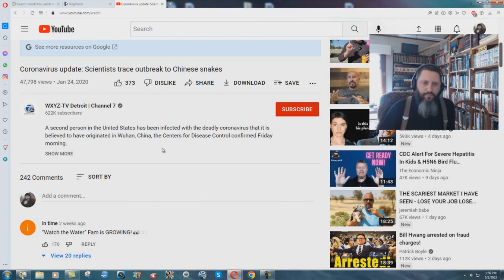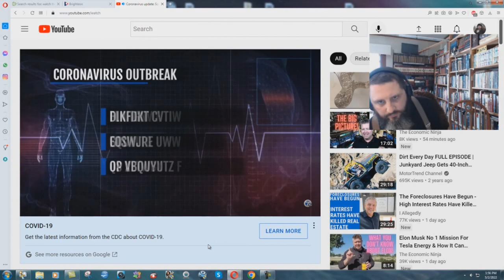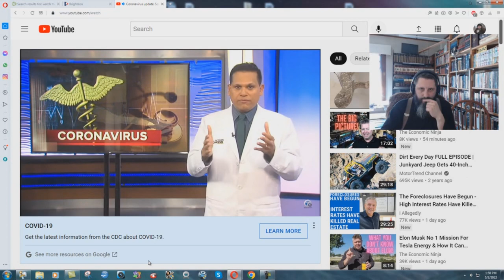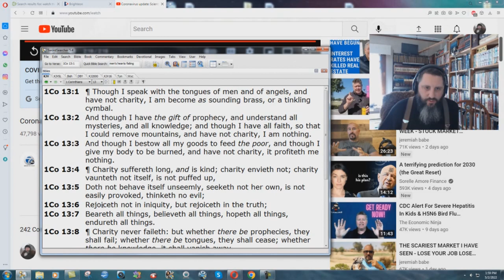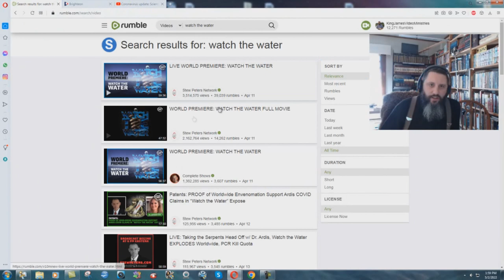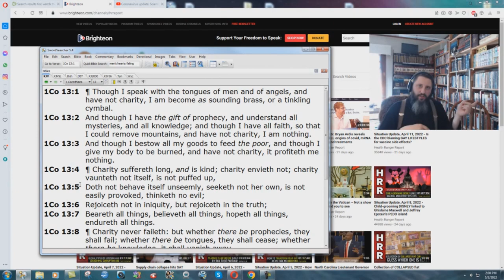What Do I Think About Dr. Bryan Ardis?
Many people have asked me what I think of Dr. Ardis and his theory of snake venom. This video answers that question.